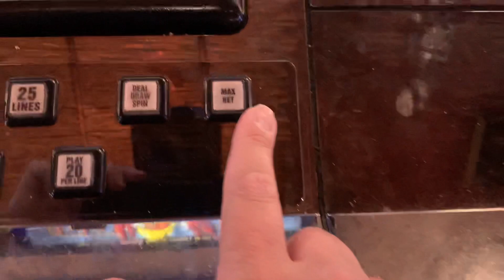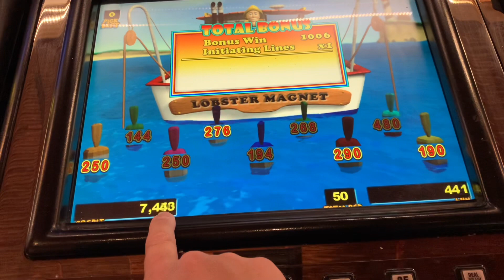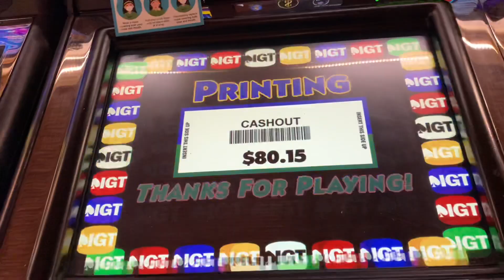Rock Lobstah! Lucky Larry Lobstermania Bonus!